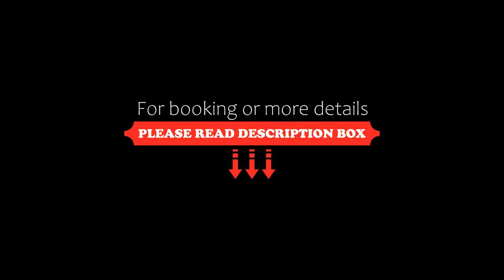Fried Castle Hotel Resort, Simontornya, Hungary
About Property:
This property is 12 minutes walk from the beach. Fried Castle Hotel and Restaurant in Simontornya, 40 km east of the famous Balaton Lake, is set amid vineyards and features an own winery, a French park, and outdoor pool, a children's playground and a pet zoo.
The rooms are fitted with original oak parquet floors and offer a TV, air conditioning, a minibar and a bathroom with shower or bath tub, hairdryer, bathrobes and free toiletries.
Guests can enjoy meals in the on-site restaurant and also ...
Property Type: Hotel
Address: 7081 Simontornya, 33. Malom u., Hungary
Searching For
1. Fried Castle Hotel Resort - Simontornya - Hungary
2. Fried Castle Hotel Resort - Simontornya - Hungary Address
3. Fried Castle Hotel Resort - Simontornya - Hungary Rooms
4. Fried Castle Hotel Resort - Simontornya - Hungary Amenities
5. Fried Castle Hotel Resort - Simontornya - Hungary Offers and Deals
Audio Credit:
Track Title: Blank Slate
Artist: VYEN